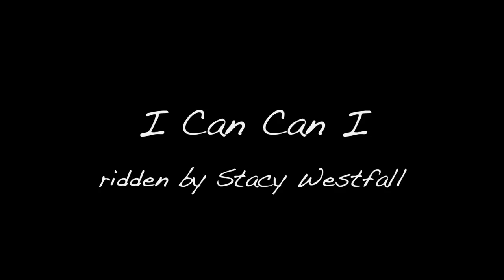A promise to a horse, Willow's Story: Episode 12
I make one promise to my horses.
     I promise to develop you to your fullest potential.
Pulling a cart, a safe trail horse or the show pen...
I don't decide...I help them find it.
I sold Willow as a weanling.
I bought her back as a 4 year old when she was too small.
I thought I could make her a kids horse.
I started her under saddle.
I trail rode & messed around.
For two years.

I wanted to do reining but she wasn't ready for that pressure yet.
So I looked around and decided to try western dressage.
She did well.

I'm a lifelong learner. I find most horses enjoy learning.
In 2019 I decided to show Willow in traditional dressage.

Why show? People ask.
 Why not? I answer.
Its just another place to develop our communication.
And to hold up my promise to develop each horse to its potential.
Showing never hurts a horse.
Bad decisions and poor choices hurt horses.
And that can happen behind closed doors as easily, or more easily, then in an arena.

So when we went to our last show.
... in the mud, between the rain.
Willow and I earned our bronze medal in dressage.
While I'm proud of the show ring awards, I'm more proud of being part of her story.
I'm proud that I recognized where she was at.
And that I kept asking, 'but what if you can do more'
And she said, 'maybe I can.'
And she did.

AQHA, USEF, USDF registered name: I Can Can I
Trained, shown and loved by Stacy Westfall